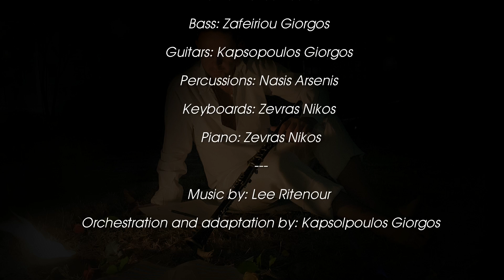ΜΑΚΗΣ ΤΣΙΚΟΣ ''BAHIA FUNK'' ©